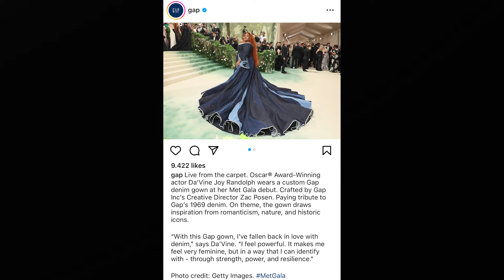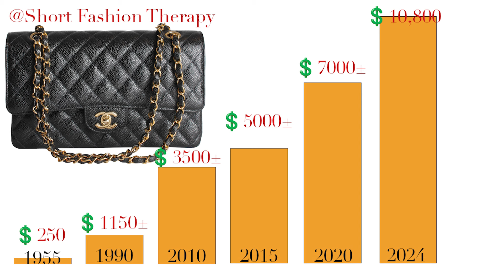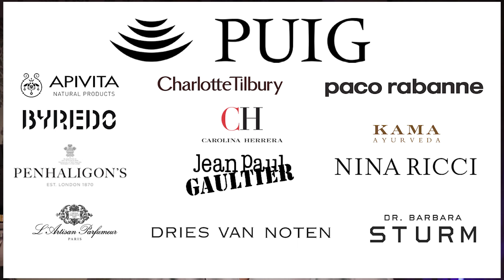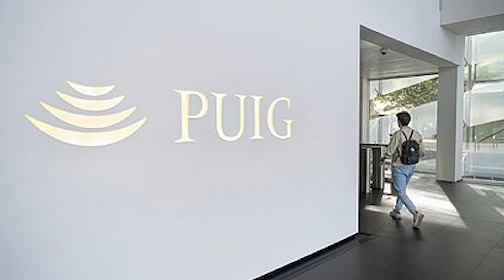H&M outfits at the Met Gala. Mob Wife aesthetic. Chanel. Swarovski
In this video I talk about the freshest news from the Met GALA, Celine, Chanel and Puig. And also how the Swarovski brand has been transformed and a new fashion trend called Mob Wives.

0:30 The Met Gala
2:14 Swarovski. How the brand has changed its look
5:30 Chanel inflation
6:32 Puig has great news
7:17 Celine. Speculation about Hedi Slimane
8:36 What the Mob Wife fashion trend is about

xx